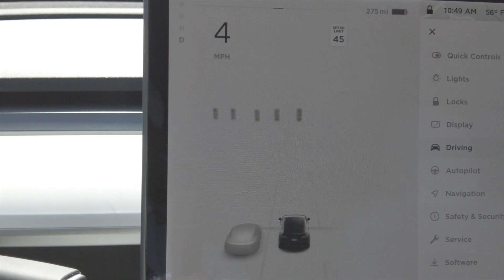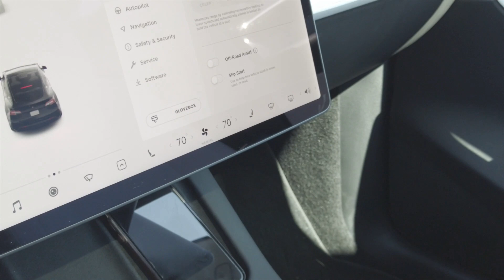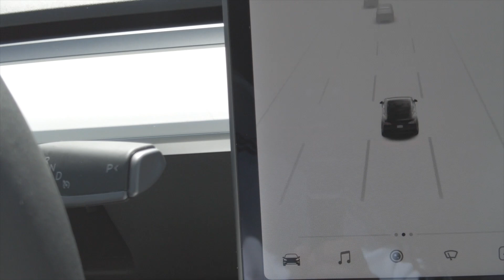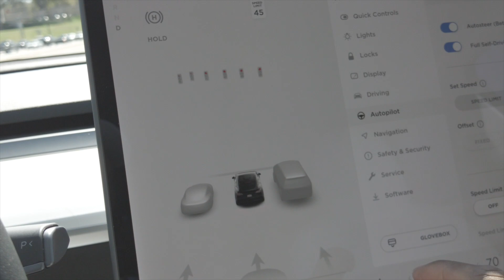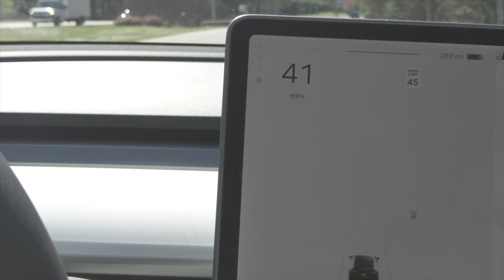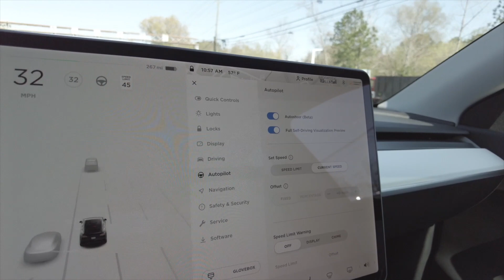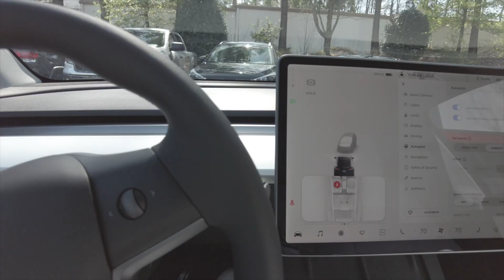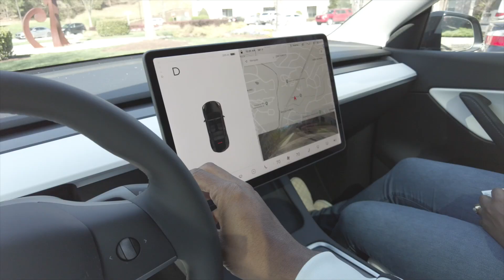2021 Tesla Model Y PERFORMANCE test drive | WHITE INTERIOR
2021 tesla model y PERFORMANCE test drive! We test drove this 2021 model Y and it was fast! The model Y by Tesla is a sleeper WITH THE WHITE INTERIOR! The 0-60 on the model Y is amazing. This Model Y interior was white and amazing!  This model Y review was done my way so enjoy with the family and imagine your car and baby seats inside the model Y!

Tesla referral code: Use my referral link to receive 1,000 free Supercharger miles with the purchase and delivery of a new Tesla car, or earn a $100 award after system activation by purchasing or subscribing to solar panels:

IF you like what we are doing and want to add to creator
content or our giving initiative:

Learn Stocks and get a free stock here 👉🏽 Your free stock is waiting for you! Join Robinhood and we'll both get a stock like Apple, Ford, or Facebook for free.

To buy Evapors hoodies, shirts, backpacks, stickers and more:
➡️ Purchase your EV charger here ➡️
buy the same Equipment i use for VLogs:

Make money selling online! 👉🏽 Sign up for Mercari and get up to $30.

DJI OSMO 3 Gimbal (Video stabilizer): 👉🏾
iphone 11 pro max 512GB: 👉🏾